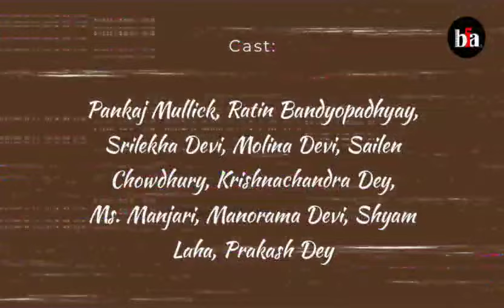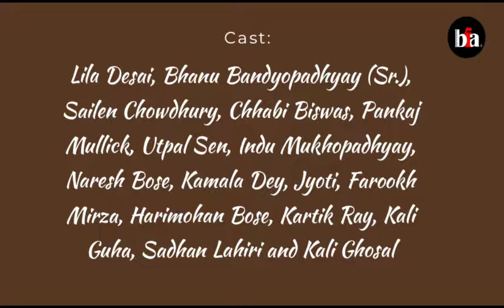Discover 7 Must-Watch Hidden Bengali Films of Pankaj Mullick I Bengal Film Archive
On Pankaj Mullick's birth anniversary, we honour the memory of the iconic composer and singer who left an indelible mark on Indian cinema. With an impressive repertoire of nearly 5,000 songs and compositions spanning over 150 films, Pankaj Mullick emerged as a trailblazer in the realm of music. Renowned for his adeptness in introducing Rabindrasangeet seamlessly into movies, he pioneered a new era in film music. His innovative approach, marked by the introduction of interludes and interlinking music, revolutionized the landscape of Indian film-songs. Collaborating closely with director Nitin Bose, Mullick played a pivotal role in popularizing singing as an integral element of Indian cinema. Today, as we commemorate his enduring legacy, we invite you to join us in revisiting seven Bengali films that bear testimony to his exceptional talent and lasting influence as an actor.